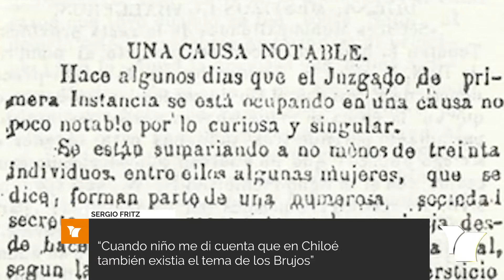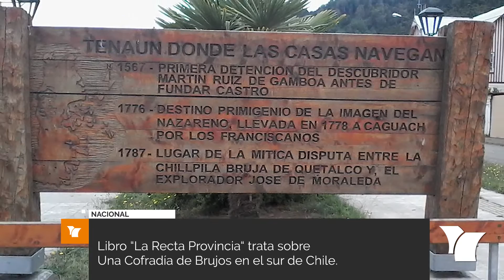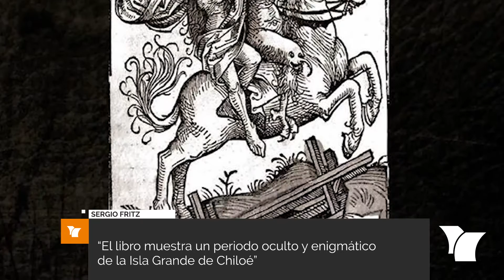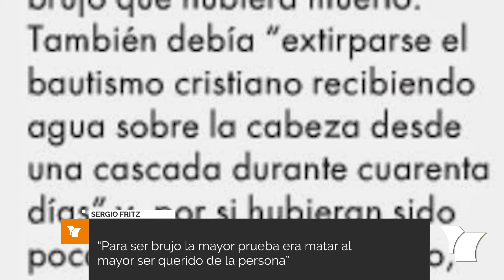Entrevista a Sergio Fritz Roa Autor del Libro “La Recta Provincia“